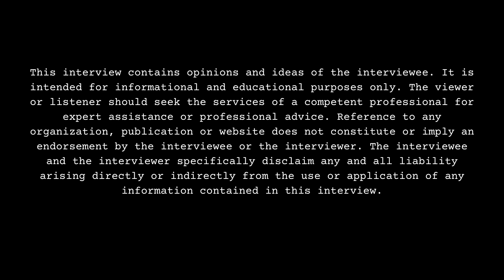Ugliestrapperalive Questions Women Getting BBL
Part 15

Atlanta, GA born/raised/residing recording artist, Ugliestrapperalive, sits down with DJ Smallz and reflects on his romantic past, present, future. This interview was filmed on 7/26/24.